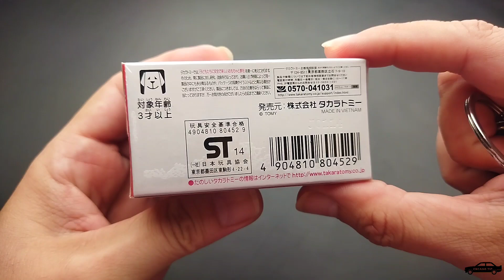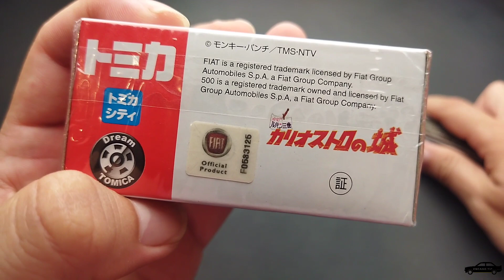[HOT ITEM] TOMICA DREAM MOBILNYA PENCURI ULUNG LUPIN THE THIRD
Keren ini gaes, fantasy car nya Tomica, aslinya mobil FIAT

Cekidot nih video [HOT ITEM] TOMICA DREAM MOBILNYA PENCURI ULUNG LUPIN THE THIRD

COMMENT mumpung masih belum dilarang
LIKE, abis itu Sayang terus lanjut Cinta biasanya

Bunyikan LONCENG biar gak ketinggalan video terbaru yah!